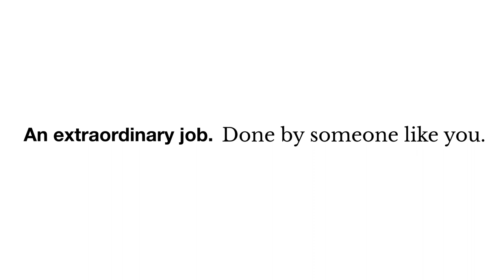Inside the Probation Service | Told by a Probation Services Officer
Could you help put Tammy on the right path?

From analysing a person’s behaviour to developing strong working relationships and guiding a rehabilitation journey – Probation Services Officer Ollie shares insight into working in the service with Prison Chaplain Myra and Youth Justice Worker Steve.

Our TV adverts promoting our Probation and Prison recruitment campaign is now live!

:video_camera: Check out our Myra, Ollie and Steve gaining a sneak peek to the advert before it went live, we captured their very honest and very first reaction

An extraordinary Job. Done by someone like you. Apply now

*Chapters*

0:00 What to expect on your first probation meeting
1:22 What skills do I need to work in the Probation Service
2:27 How to analyse and assess a person’s behaviour on probation
5:04 Rehabilitation in the Probation Service
5:55 How to work with someone on probation
9:04 Why should you consider a role as a probation officer?
9:15 What happens when an offender leaves prison?
12:36 Advice for joining the Prison and Probation Service
14:53 An offender's journey from prison to probation